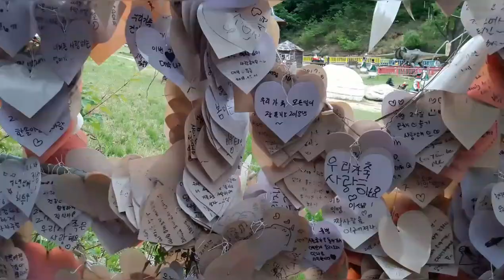Herb island A beautifull theme park ! Korean Vlog !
Herb island a beautifull theme park in pocheon Korea consisted on various types of herbs that provides a beautifull scenery of many flowers herbs.Like to visit that.